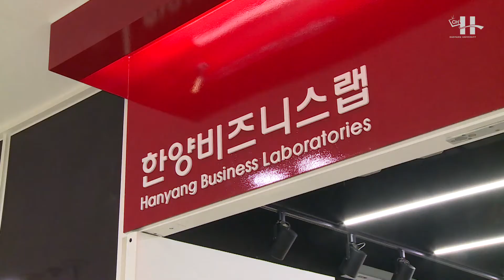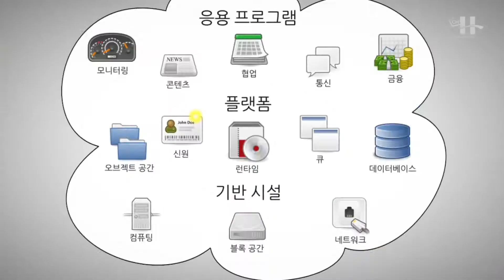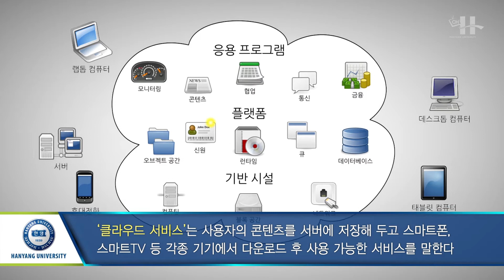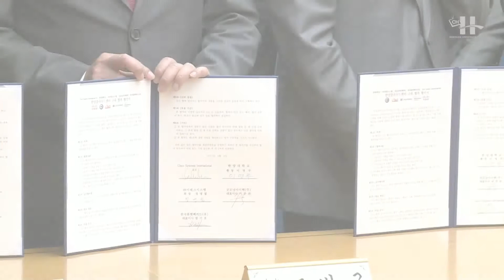[한양대학교 채널H] Weekly News 4월 1회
[1] 한양비즈니스 랩 개소식
- 일시 : 2017년 4월 4일
- 장소 : 경영관 311호

[2] '한양클라우드센터' 구축 협력 협약식
- 장소 : 신본관 제2회의실

[3] 2017 전통과 변화, 도예초대전
- 일시 : 2017년 4월 6일 ~ 21일
- 장소 : 박물관